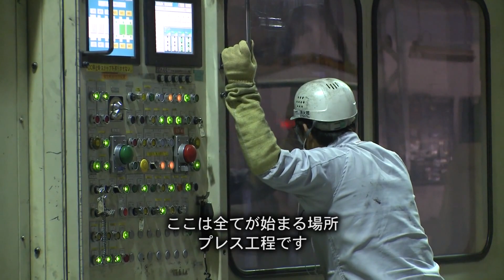Nissan Oppama Production Plant Tour